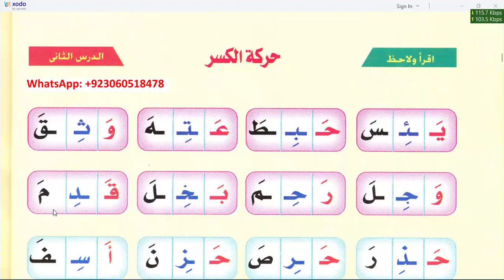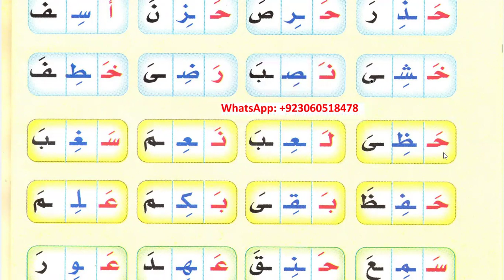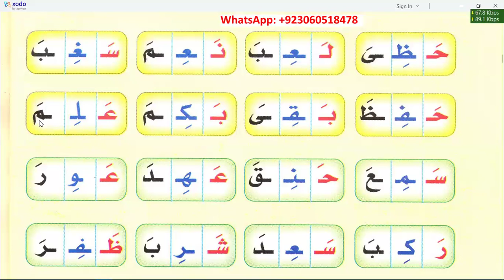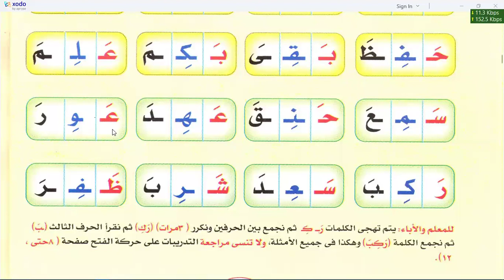Learn to read Quran | Noor ul Bayan | Page 14 | Mona Online Class Recording